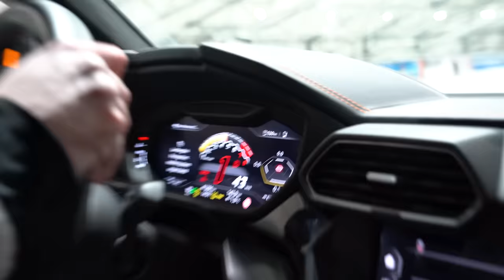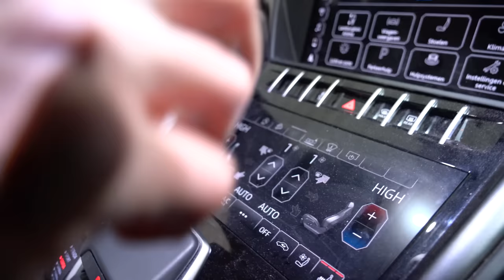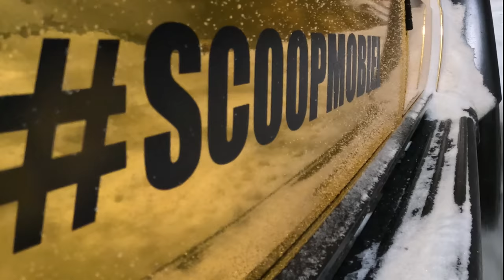Mercedes 6X6, Urus, Hummer Testen Op Ski Piste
In deze video is Joel Beukers met zijn Groei Maten te gast bij De Uithof in Den Haag. De Mercedes G63 6x6 AMG, Lamborghini Urus en de Hummer H2 van Lord Buffel gaan de strijd aan tegen een piste van 211 meter lang.